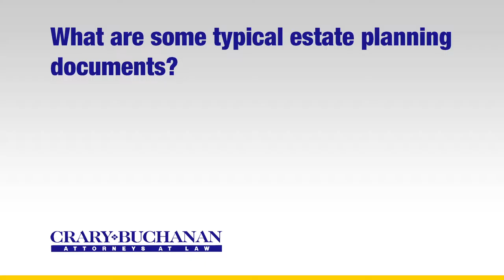What are some typical estate planning documents?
What are some typical estate planning documents? | Crary Buchanan Attorneys at Law | Personal Injury Law | 759 South Federal Highway, Suite 106, Stuart, Florida 34994 | | Dedicated Legal Advocates Since 1927